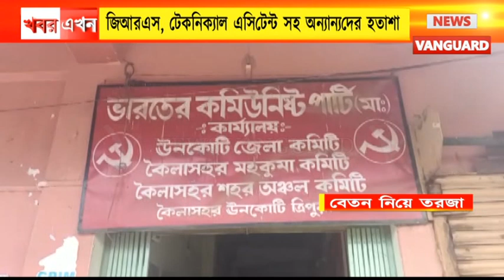নির্দিষ্ট সময়ে বেতন হয়নি ঊনকোটি জেলার 4টি ব্লকে